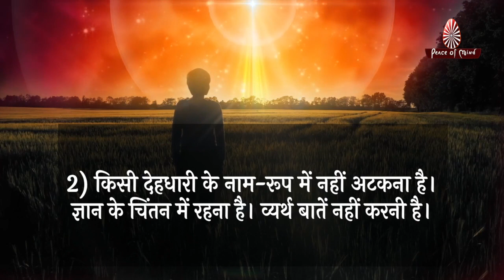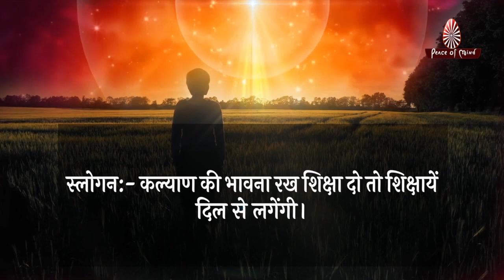आज की मुरली 03-12-2021 | Aaj Ki Murli | BK Murli | TODAY'S MURLI In Hindi | BRAHMA KUMARIS | PMTV